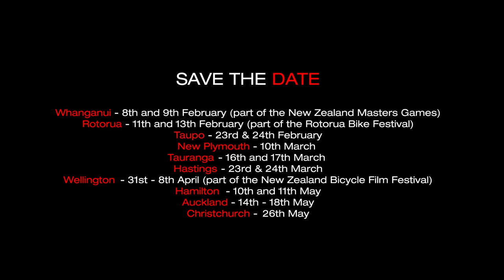The Big Bike Film Night 2017 Promo Trailer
The 3rd annual Big Bike Film Night, sees us get bigger, better and riding back in, out and around New Zealand.

We're the torque of the town and for 2017 we have two collections:-
The Big Bike Film Night’s 2017 shares the best cycling short films from around the world with you.

Cycle Chic 2017 has an exciting collection chosen to celebrate, encourage and inspire females who love to bike.

These collections both genders will connect with and enjoy; at the heart of them is showing real people being part of some pretty extra-ordinary stories. The humble bike is the unifying factor throughout these films.

Get your mates, get your tickets, go on… get your bike and come along for the ride!!

for our screening details.